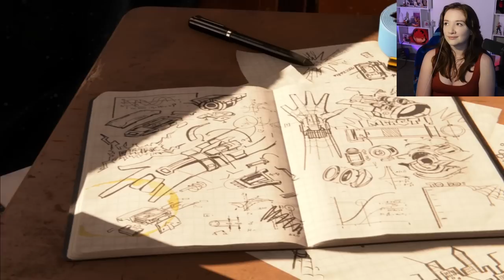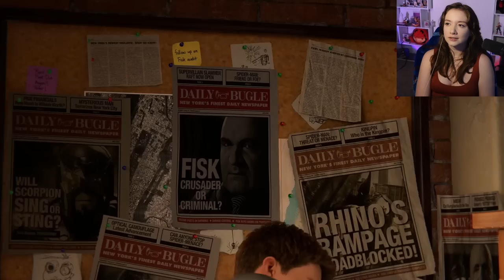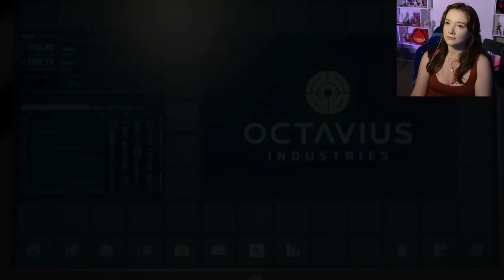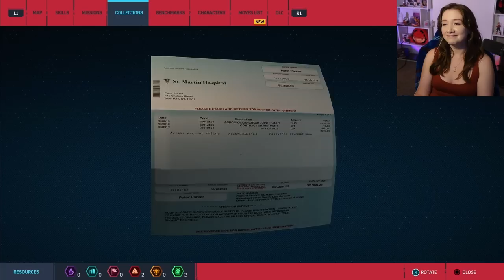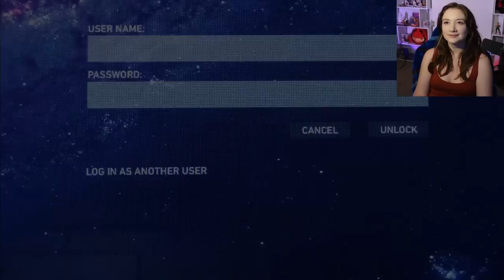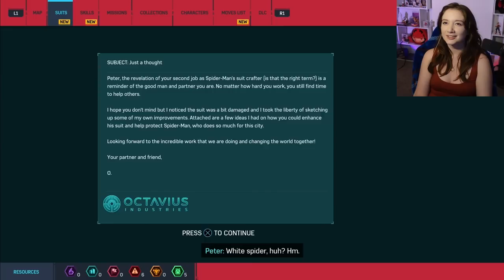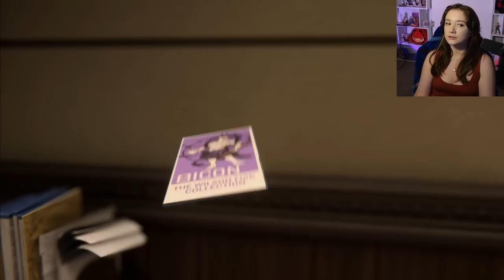I'm in LOVE ~ My FIRST time playing Spider-Man (2018) ~ Ep. 1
I'm sooo excited to share this playthrough with you guys! I love Spider-Man, but never got around to playing this game. So many references to the games, movies, and comics. So many characters I've been in love with for years *cough* Taskmaster *cough*.  Hyped for Spider-Man 2 to release later this year. Very excited to see how they handle my favorite Spidey villain, Kraven the Hunter.

Cynthetic
United States